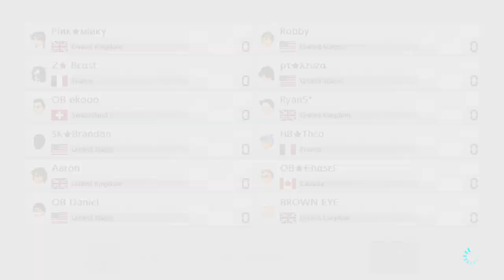Mario Kart 8 Deluxe (MK8DX) Online - Cat Peach Froom